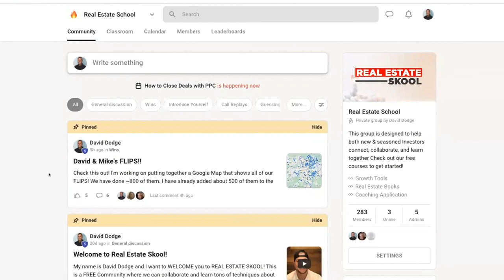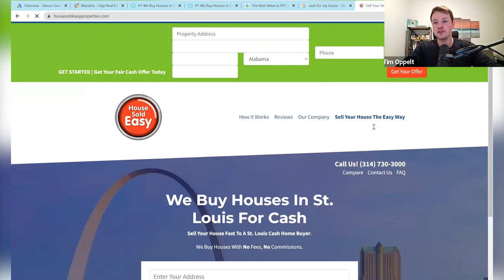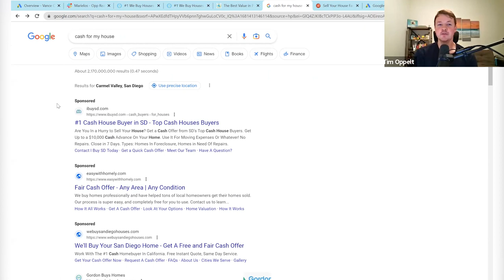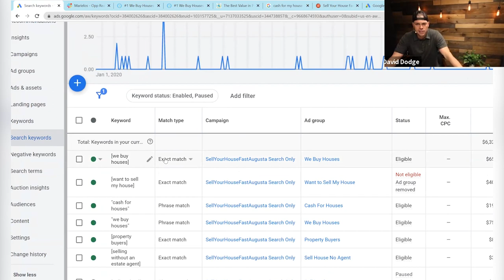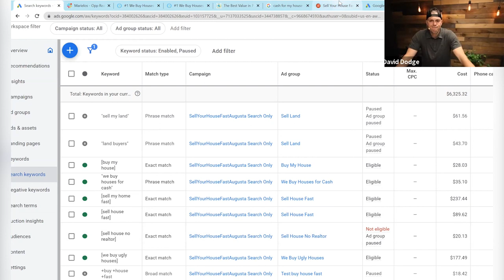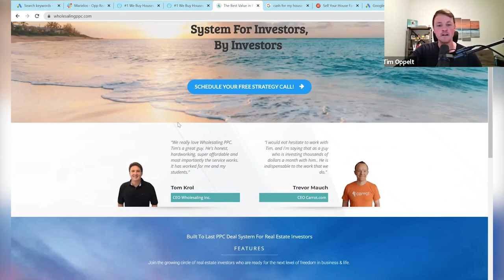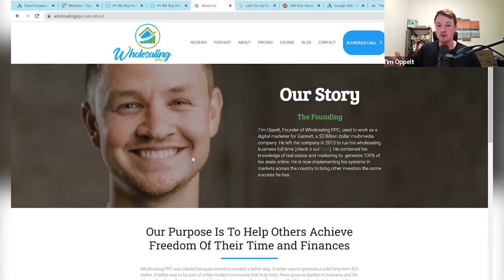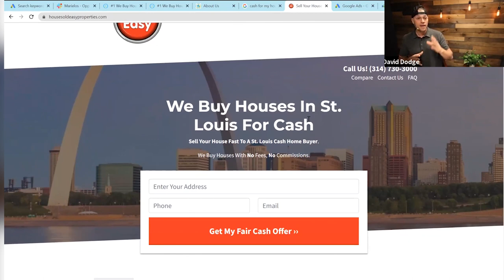Google PPC Free Training - Real Estate Skool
Welcome to our free training on "Google PPC Free Training - Real Estate Skool" for real estate professionals! In this session, we will be diving deep into the world of PPC and how you can use this powerful inbound marketing strategy to generate leads on autopilot. Whether you're an experienced marketer or just starting out, this "Google PPC Free Training - Real Estate Skool" will provide you with valuable insights and practical tips on how to make the most of Google PPC for your real estate business.